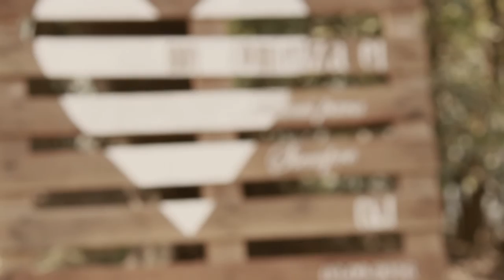La Boda de Cami&Julián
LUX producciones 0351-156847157